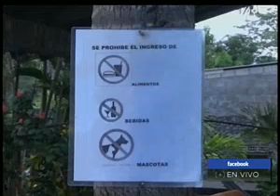La pandemia ha golpeado muy duro al sector turismo del país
El Salvador retrocedió al menos una década en cuanto al flujo de visitantes

Esto de acuerdo a los datos que maneja la Organización Mundial del Turismo. Este rubro se va a restablecer dentro de uno o dos años aproximadamente.